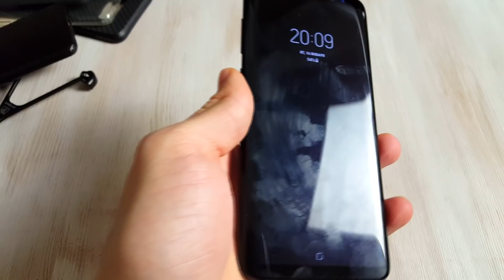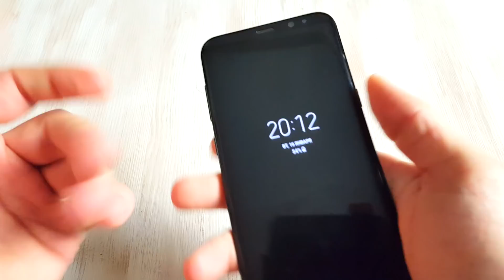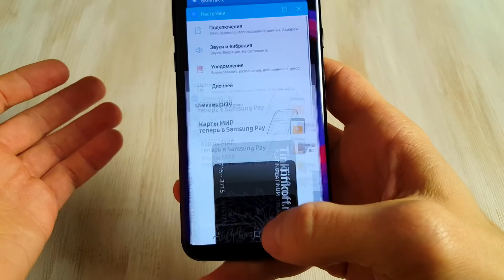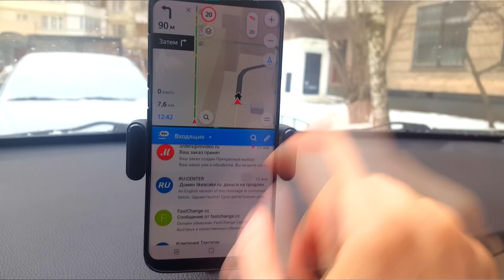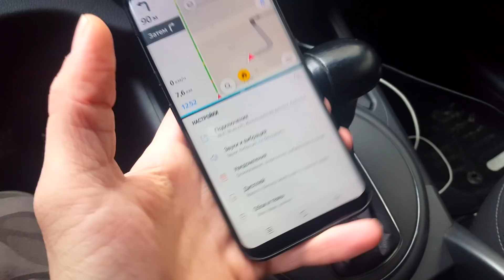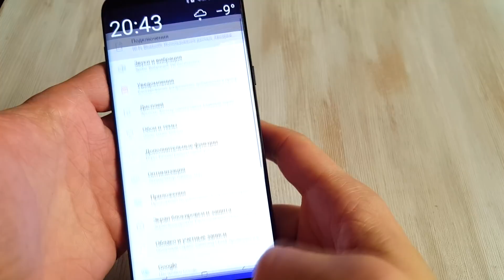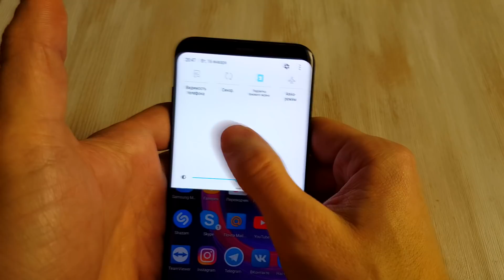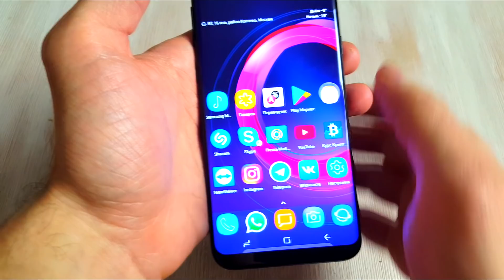Samsung Galaxy S8+ После 9 месяцев ежедневного использования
Отзыв о смартфоне Samsung Galaxy s8 plus после 9 месяцев ежедневного использования.